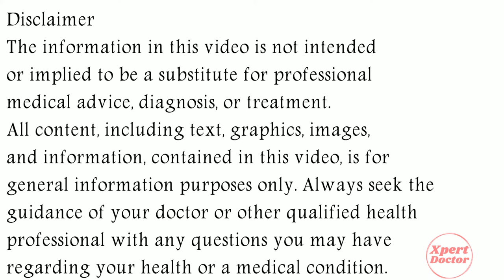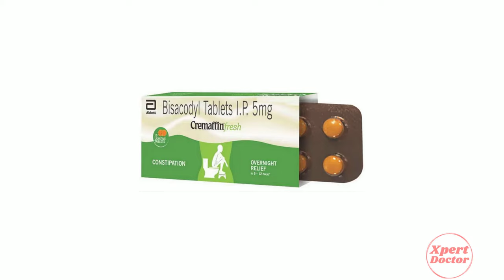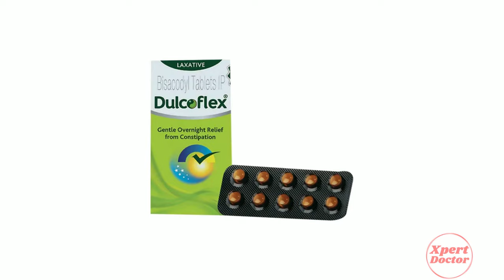Bisacodyl Tablet, Bisacodyl Tablet Uses in Hindi, Bisacodyl Tablets ip 5mg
In this video, we will discuss what are the uses and benefits of bisacodyl tablet. How to take bisacodyl tablet. We will also discuss what are the side effects of bisacodyl tablet. Watch the complete video for detailed review of bisacodyl tablet in hindi.